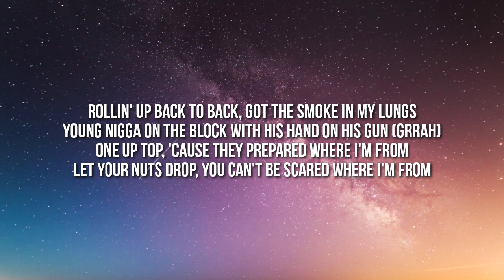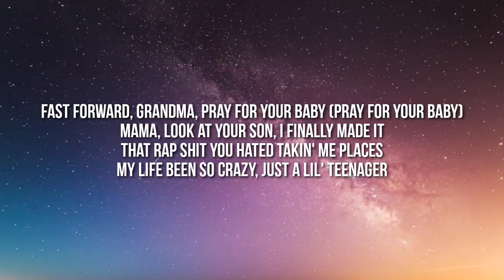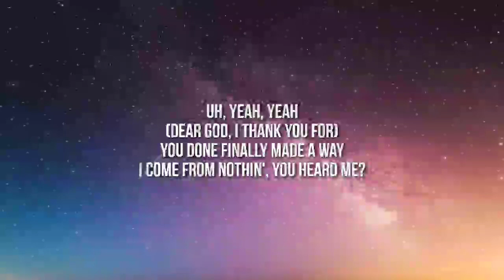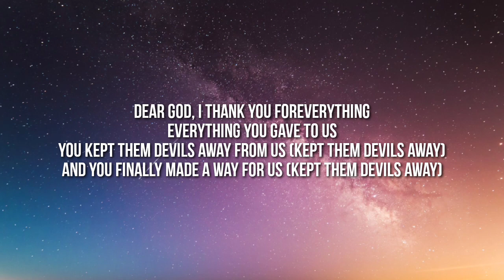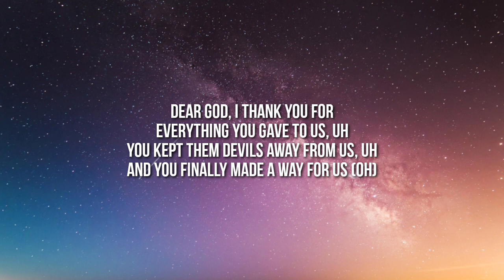Rod Wave - Long Journey (Lyrics)